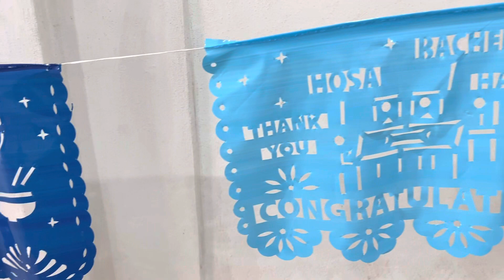Papel Picado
💜❤️🧡💛PAPEL PICADO DECORAFEST💙💙❤️❤️
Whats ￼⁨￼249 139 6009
A SUS ÓRDENES